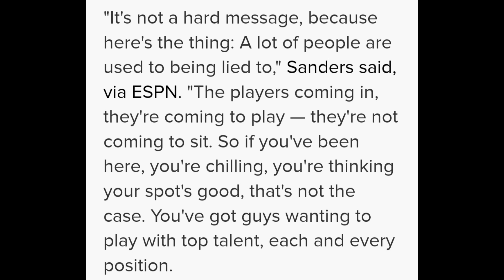Sheduer Sanders Had To Defend Coach Prime Over Viral Comments He Made‼️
Coach Prime Made comments that alot of people did not like

Sheduer Sanders did an interview where he commented about this statement